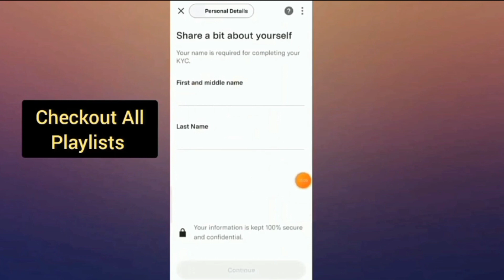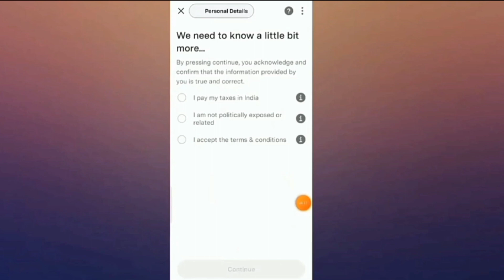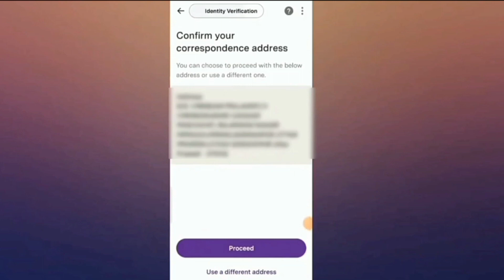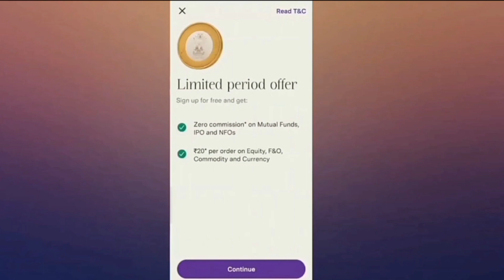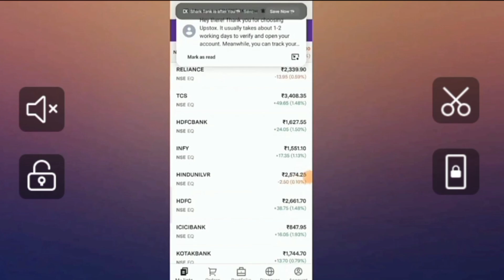Upstox_account_opening_2023___How_to_open_upstox_demat_account__Upstox_account_kaise_open_kren